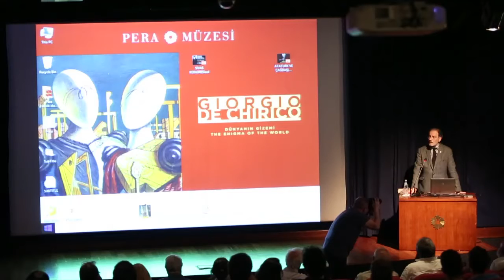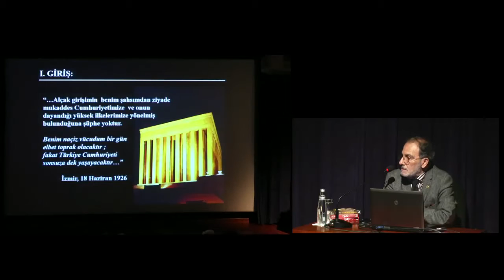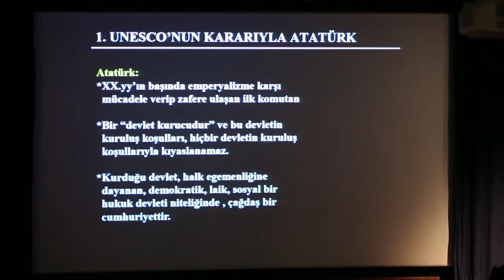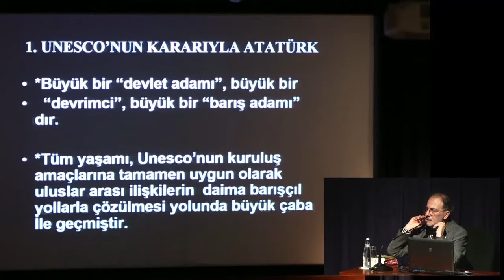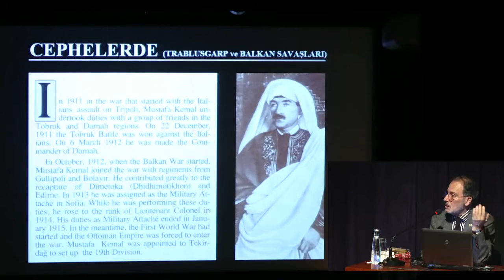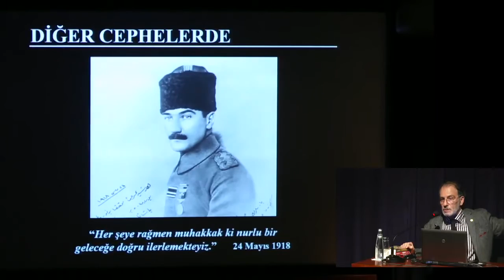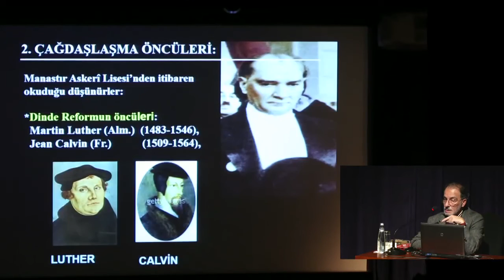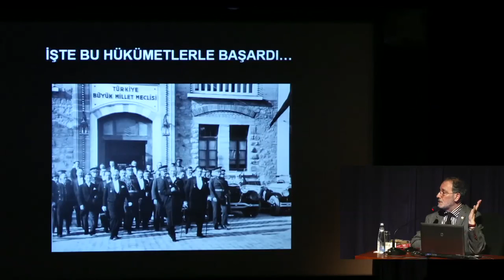Kurtuluş Savaşı’na Doğru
Konferans
Cumhuriyet Konuşmaları
19 Nisan 2016

İstanbul Araştırmaları Enstitüsü “Cumhuriyet Konuşmaları” başlıklı bir konferans dizisi sunuyor. Maltepe Üniversitesi Atatürk İlkeleri ve Devrim Tarihi Bölüm Başkanı Yrd. Doç. Dr. Orhan Çekiç’in vereceği konferans dizisinde “Cumhuriyet” her ay başka bir açıdan ele alınıyor.

19 Nisan 2016'da düzenlenen “Kurtuluş Savaşı’na Doğru” başlıklı etkinlikte Kurtuluş Savaşı’na giden süreç üzerinde durulacak. Yrd. Doç. Dr. Orhan Çekiç konuşma içeriğini açıklarken şu soruları soruyor: Mustafa Kemal Paşa Samsun’a neden gönderildi? Bir ay sonra bu görevden neden azledildi? “Dön” emrine uymayınca, hükümetin aldığı “tutuklatma” tedbirleri nelerdi? Erzurum ve Sivas Kongreleri’nde yaşanan çatışmalar nelerdi? Ankara’ya Hacıbektaş üzerinden neden ve ne koşullarda gelindi?

Yrd. Doç. Dr. Orhan Çekiç Hakkında
1944 yılında İskenderun’da doğdu. İlk ve Ortaokulu İskenderun’da, liseyi Burdur’da bitirdi. 1966 yılında Ankara Üniversitesi Siyasal Bilgiler Fakültesi İdare ve Siyaset Bölümünden mezun olduktan sonra Marmara Üniversitesi’nde Yüksek Lisans ve Doktora yaptı. Halen Maltepe Üniversitesi Atatürk İlkeleri ve İnkılap Tarihi Bölüm Başkanı olarak görev yapan Çekiç, hazırlayıp sunduğu tv programlarında Cumhuriyetin kazanımlarını, devrimleri ve Atatürk’ü anlatıyor. Başlıca eserleri: “İmparatorluktan Cumhuriyete Türk Kurtuluş Savaşı Belgeseli”, “Cumhuriyet Tarihi”, “Son Yıl: 1938”, “Mondros’tan İstanbul’a”, “Samsun’dan Erzurum’a”, “Sivas’tan Ankara’ya”.